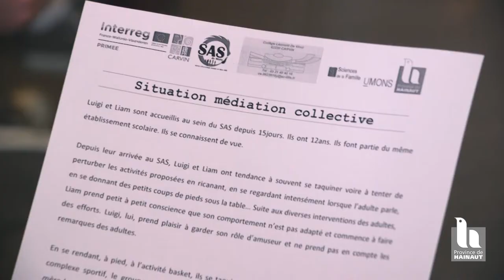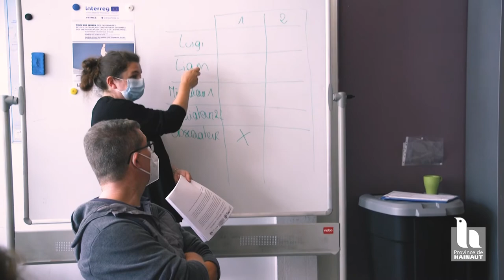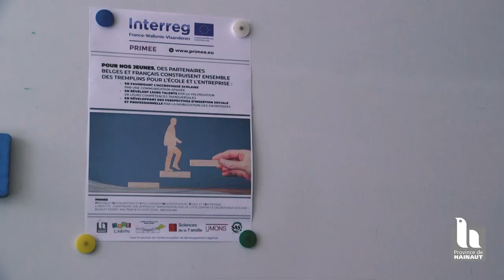Formation aux Pratiques Préventives et Restauratives par le CCAS de Carvin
Le projet PRIMEE a pour objectif de construire une nouvelle approche transfrontalière de lutte contre le décrochage scolaire.

Il s’appuie sur une double approche : les méthodes et outils issus de l’application des Pratiques Préventives et Restauratives, utilisés côté français et les méthodes et outils issus de l’application des recherches « intelligences multiples », utilisés côté belge.

Ce croisement de regards permettra la création de nouveaux outils qui serviront à favoriser la réussite d’un plus grand nombre d’élèves de part et d’autre de la frontière et leur assureront alors de plus larges perspectives professionnelles. C'est dans ce contexte que le CCAS de Carvin a dispensé une formation aux Pratiques Préventives et Restauratives dans les locaux du SAS de Mons